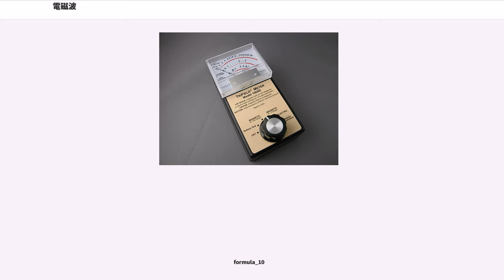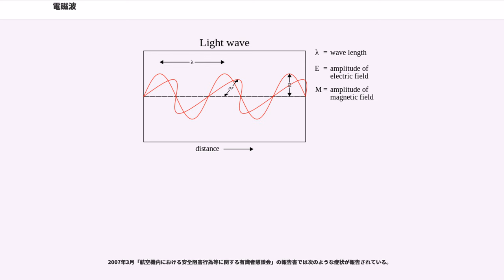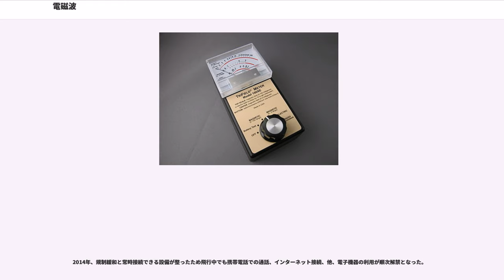電磁波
電磁波（でんじは　）は、空間の電場と磁場の変化によって形成される波（波動）である。いわゆる光（赤外線、可視光線、紫外線）や電波は電磁波の一種である。電磁放射（）とも呼ばれる。現代科学において電磁波は波と粒子の性質を持つとされ、波長の違いにより様々な呼称や性質を持つ。通信から医療に至るまで数多くの分野で用いられている。

電磁波は波であるので、散乱や屈折、反射、また回折や干渉などの現象を起こし、
波長によって様々な性質を示す。このことは特に観測技術で利用されている。

微視的には、電磁波は光子と呼ばれる量子力学的な粒子であり、物体が何らかの方法でエネルギーを失うと、それが光子として放出される。また、光子を吸収することで物体はエネルギーを得る。
電磁波を説明する理論は、歴史的経緯や議論の側面によって光学、電磁気学、量子力学に分けられる。現代ではこれらが統合的かつ整合的に扱われており、光学の教科書でも電磁気学のマクスウェル方程式や量子論を交えた議論が必要に応じて紹介されている。

電磁波はその一種である光、特に可視光線について古くから研究されてきた。
光は人間に視覚を与える存在、あるいは眼球を通じて認識されるものとして、人間の生理に関する研究から発見された。
この視覚の研究に端を発する、光の性質を述べる学問は、今日においては光学と呼ばれている。

光学とは別に、静電気（摩擦電気）や磁石の発する磁力など電磁的現象を記述する電磁気学とそれに付随する電気力学の研究から、近接作用という考えが生まれ、電気現象を司る電場（電界）と磁気現象を司る磁場（磁界）という二つの場によって電磁気現象を記述することが試みられた。その結果、電磁場の振動として電磁波の存在が知られるようになった。

量子力学は、古典的な電磁気学に反する現象が知られるようになり、電磁気学を修正する試みの中で建築された。
これに伴い、電磁波の理論も量子力学、特に場の量子論（単に場の理論とも）によって記述されることになる。
たとえば、自然放出や誘導放出などの電磁波の放出現象などは、量子力学的な粒子と場の相互作用によって説明される。

電場と磁場は真空中にも存在でき、波を伝える媒体となる物質（媒質）が何も存在しない真空中でも電磁波は伝わる。電磁波の電場と磁場の振動方向は互いに垂直に交わり、電磁波の進行方向もまた電磁場の振動方向に直交する。つまり電磁波は横波である。基本的に電磁波は空間中を直進するが、物質が存在する空間では、吸収、屈折、散乱、回折、干渉、反射などの現象が起こる。また、重力場などの空間の歪みによって進行方向が曲がる（歪んだ空間に沿って直進する）ことが観測されている。

媒質中を伝播する電磁波の速度は、真空中の光速度を物質の屈折率で割った速度になる。例えば、屈折率が 2.417 のダイヤモンドの中を伝播する可視光の速度は、真空中の光速度の約 41% に低下する。ところで、電磁波が異なる屈折率の物質が接している境界を伝播するとき、その伝播速度が変化することによって屈折が起こる。これを利用したものにレンズがあり、メガネやカメラ、天体望遠鏡などに使われ、電子回路の複写などにも利用されている。
なお屈折率は電磁波の波長によって異なるため、屈折する角度も波長に依存する。これを分散と呼ぶ。虹が七色に見えるのは、太陽光が霧などの微小な水滴を通るとき、分散があるために、波長が長い赤色光と波長の短い紫色光が異なる角度に屈折するためである。

電磁波は、特にその波長によって物体との相互作用が異なる。そこで、波長帯ごとに電磁波は違う呼び方をされることがある。すなわち、波長の長い方から、電波、赤外線、可視光線、紫外線、X線（あるいはガンマ線）などと呼ばれる。我々の目で見えるのは可視光線のみだが、その範囲（波長 0.4 μm - 0.7 μm）は電磁波の中でも極めて狭い。可視光線の中では単色光の場合、赤、黄、緑、青、紫の順に波長が短くなる。そのため、ある基準よりも波長の長い電磁波を「赤い」、波長の短い電磁波を「青い」と表現することがある。
前述の通り、真空中では電磁波の速さは一定であるため、波長の長い電磁波は振動数が小さく、波長の短い電磁波は振動数が大きい。

電磁波には重ね合わせの原理が成り立ち、電磁波は線型性を持つことが知られる。線型性によって、電磁波を平面波、すなわち特定の振動方向と進行方向を持つ波の重ね合わせとして表現することができる。平面波はまた、同じ方向へ進む正弦波を用いて分解することができる。各々の正弦波は、波...